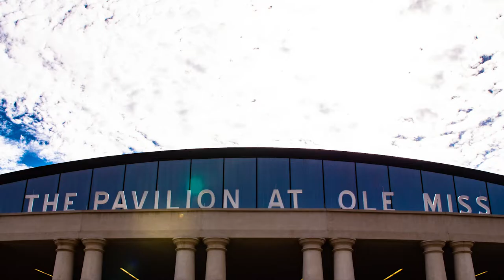Ole Miss Women's Basketball: 2018-19 Season Highlight